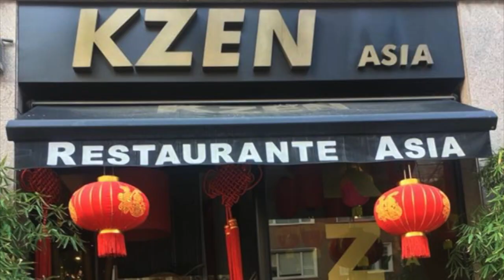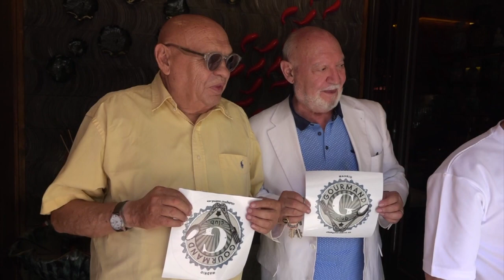RESTAURANTE KZEN | ALTA COCINA ASIÁTICA EN MADRID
MADRID 5 JULIO 2024 / El viernes 5 de julio, Telesur Madrid y miembros del Club Gourmand visitaron y disfrutaron del restaurante KZEN y de su alta cocina oriental.
Ubicado desde hace casi veinte años en la calle O'Donnell, 17 de Madrid, muy cerca del Parque de Retiro. Está dirigido con gran profesionalidad por el matrimonio formado por Lin y Sonia.
KZEN dispone de unos 350 m2, repartios en varios espacios amplios, muy elegantes y de gran luminosidad.
Ofrece una auténtica gastronomía de alta cocina oriental tradicional e imaginativa de calidad.
El restaurante Kzen es un referente en Madrid por ofrecer una carta y unos menús muy atractivos y de calidad, a precios de bolsillo amable, y por ofrecer un gran servicio de sala.
Hemos compartido de un excelente menú degustación armonizado primero con la cerveza china Tsingtao premium lager, y ya metidos en los platos, con un excelente tinto crianza único, de la zona alta de Rioja Alavesa LUIS ALEGRE, 14 meses en barrica de roble francés y americano. Intenso en nariz y sedoso y potente en boca.
Una excelente experiencia.
Gracias Lin y Sonia por hacernos felices. Felicidades a todos el equipo !!
El restaurante Kzen está recomendado por el Club Gourmand ® por su relacion precio/calidad y servicio.
 CLUB Gourmand ® el arte de saborear y de disfrutar la vida.